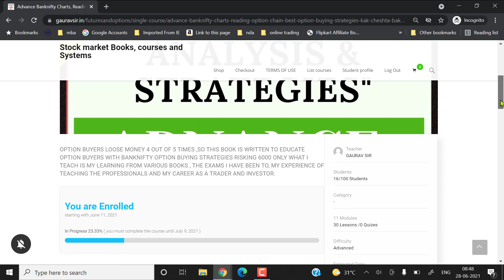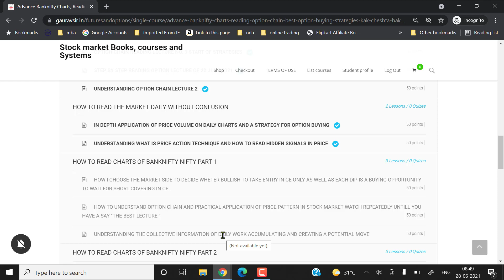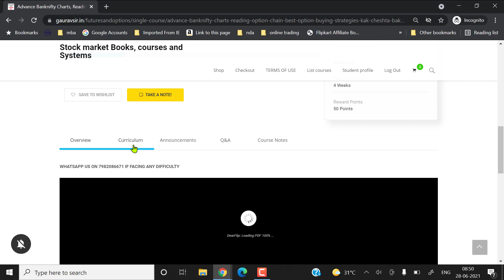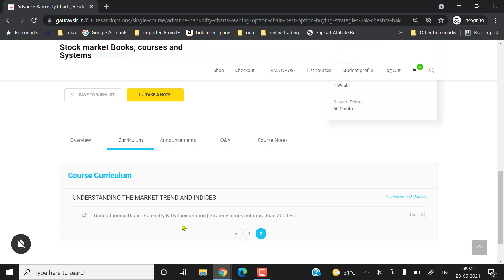KAK CHESHTA BAKO DHYANAM REVISION LECTURE TREND AND STRATEGY EXPLAINED THIS SUNDAY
apne kaam ko lagan se karo

also buy book from us on
   AMAZON

use this for amazon or from

hello friends my name is gaurav with love you always call me gauravsir and this is a motivation for banknifty book of options you want me to predict  the intraday sure hot levels and tell you how to play options weekly ,monthly or in Intraday, it is an analysis of banknifty expiry level ,nifty expiry level  by which we can find the levels for tomorrow to trade intraday  and can mark their  level of support and resistance to  plan the strategy as  per the view or the news related and effect of news  for a best trading session.
best classes for intraday trading options and banknifty can either be learned through book of banknifty by gaurav sir  or online course of banknifty, nifty  by gaurav sir daily posting analysis of banknifty, nifty  and helping to find trend of banknifty daiy for subscribers  users free bank nifty analysis.

Banknifty book or book of nifty stocks options covers nifty and banknifty index helpful for intraday trading options
 weekly expiry monthly expiry levels trading with the capital needed
to trade nifty banknifty daily options covering spread of nifty and banknifty strikes helpful for investing in options market trading strategies
effective planning money management risk management in options how to hedge in nifty and banknifty book of hedging strategies teaching
what to buy when to sell options fixed money making skills of banknifty and nifty book premium decay options strategies leraning
art of sell options for fixed monthly income trading banknifty nifty on expiry
finding max pain levels of banknifty and nifty weekly best book written by gaurav sir

You can trade with confidence only if you are prepared and trained to trade.

 prepare you in a right manner. You might be knowing the names of strategies, but execution is the key.

Knowing is one thing, but executing the strategies in markets in real time is another thing.

What to do if market is going against your strategy? You need to learn adjustments.

Trading options without adjustments is like running a car without a steering!

To facilitate this learning course in options trading:-

hello friends my name is gaurav with love you always call me gauravsir and this is a motivation for banknifty options you want me to predict and tell you how to play options weekly ,monthly or in Intraday, it is an analysis of banknifty by which we can find the levels for tomorrow  and can mark the levels plan the strategy a per the view or the news related for a best trading session.
best classes for intraday trading options and banknifty can either be learned through books or online course of banknifty by gaurav sir daily posting analysis of banknifty and helping to find trend of banknifty daiy for registered users free bank nifty analysis.

we  discuss the next important moves for banknifty support and its resistance.
best portfolio stock, dividend paying stocks 52 weeks low , 52 week high stock near bottom , stocks to sell today ,intraday trading stocks ,intraday high volatile stocks high beta stocks watchlist of stocks , ce of stocks multibaggar multi beggar stocks stocks buying harmonic pattern swing trading stocks best stocks for essential home needs stocks popular stocks favorite stocks operators trading in stocks best research stocks growth stocks today gaurav sir favorite best stocks best book on stocks subscribers favorate  quaterly stocks seasonal stocks high performance stocks popular stocks trading channel best intraday cnbc awwaj astha upstox angel broking